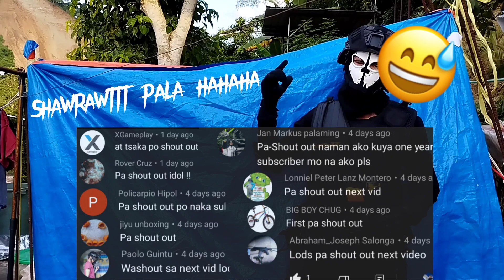Makatotohanang Military Rubber Bayonet Pang Cosplay At Pagiinsayo | Toy Sword